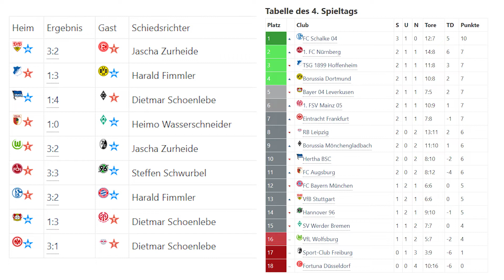FIFA 19 1. Bundesliga 4. Spieltag Highlights und Tore Saison 201819 ⚽ Gameplay Deutsch Livestream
Die Highlights der 1. Bundesliga vom 4. Spieltag unserer FIFA 19 Online Liga! In der Zusammenfassung könnt Ihr nochmal alle Tore und die schönsten Momente des letzten Spieltags ansehen!